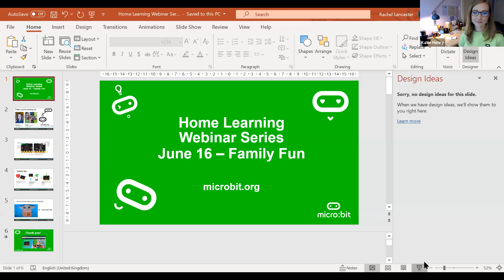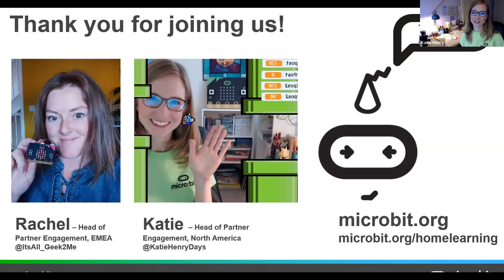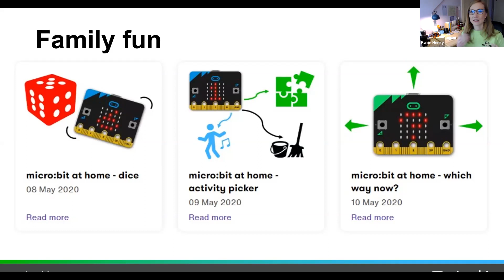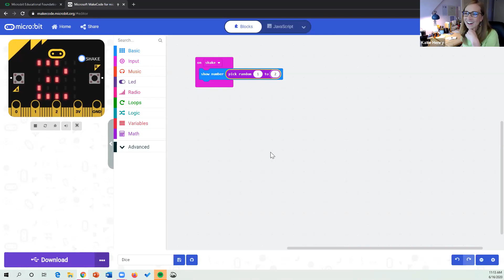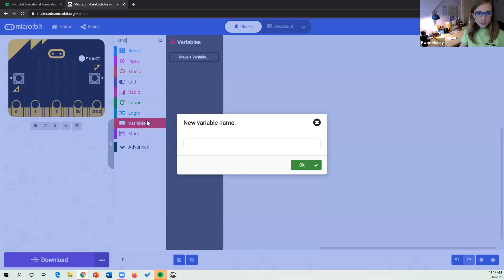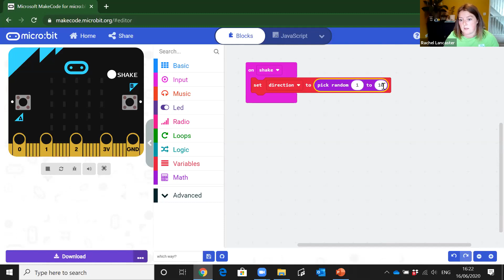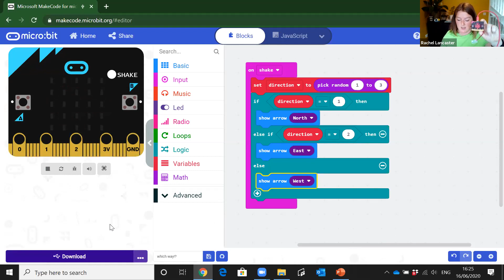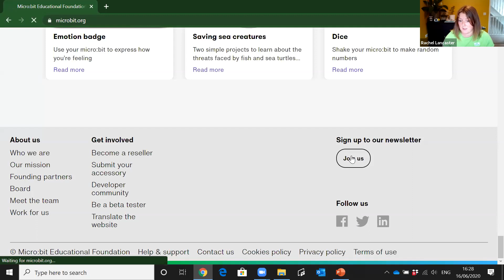Home learning webinar series - Family fun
During this 30 minute webinar we hope to help parents, carers and newcomers understand what a micro:bit is and how simple it is to code and make projects. Each webinar in the Home Learning series will start with a brief introduction to micro:bit and from there we will give a step by step guide on how to make 3 simple projects (all available on microbit.org). There will be opportunities for you to ask questions and we hope that you will follow along with the projects throughout the webinar.